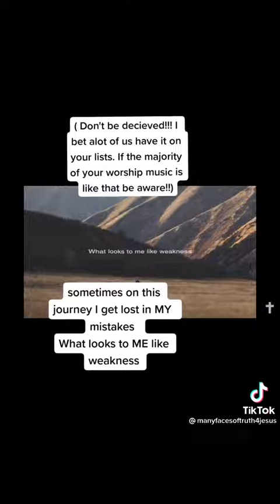Where's the focus of your worship music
TikTok Video Credit: manyfacesoftruth4Jesus